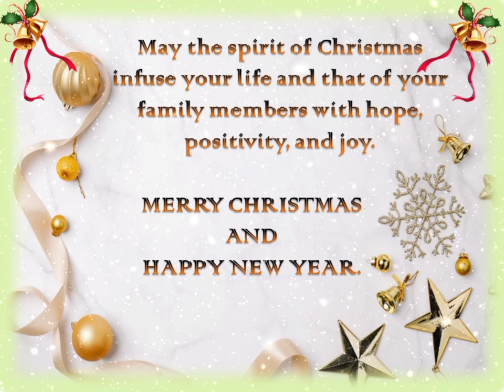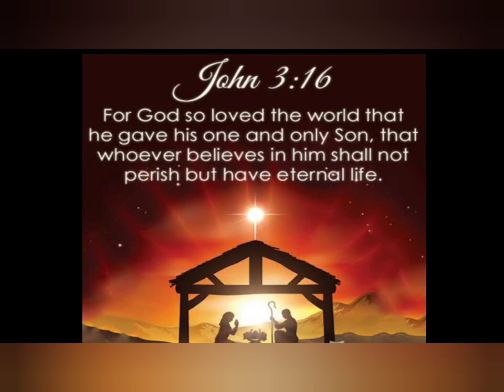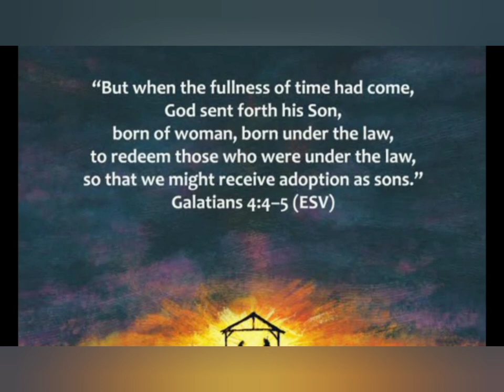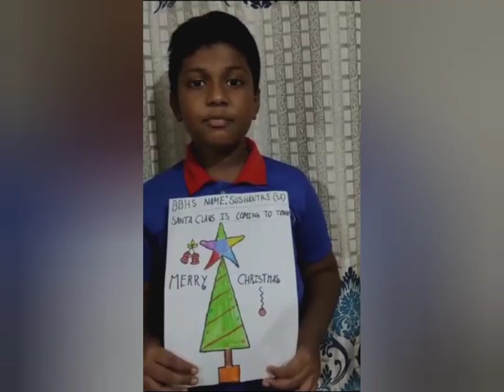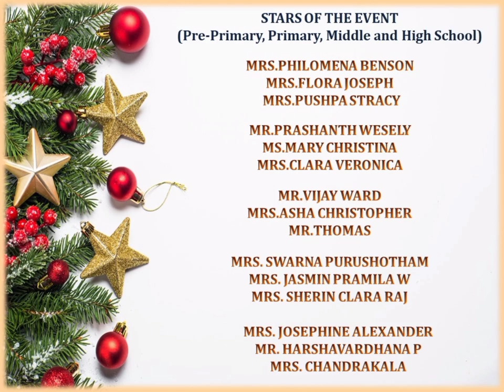Baldwin Boys' High School Virtual Christmas Program 2021